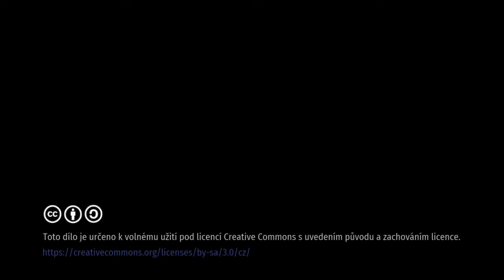06 TOM Chippewa Česká Lípa - Rychlé šípy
Záznam představení z 19. ročníku divadelního festivalu Cimrman by se divil pořádaném Asociací TOM.